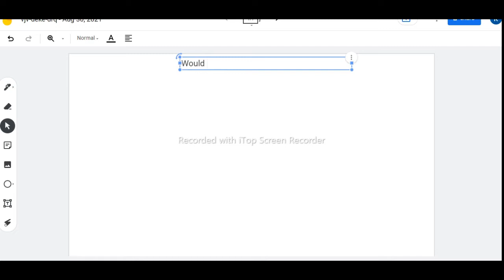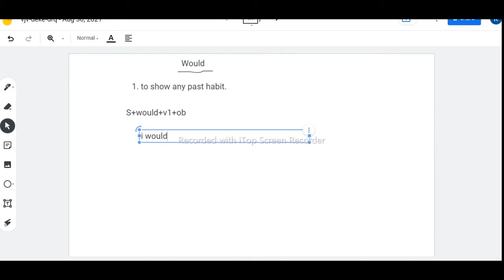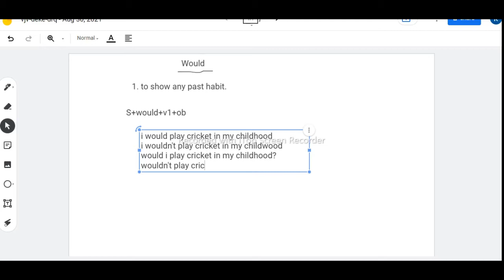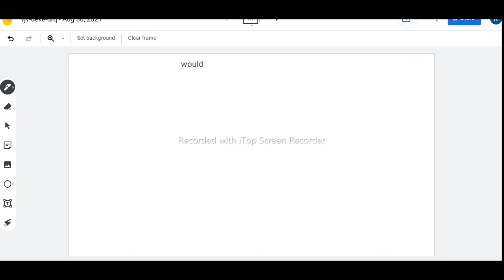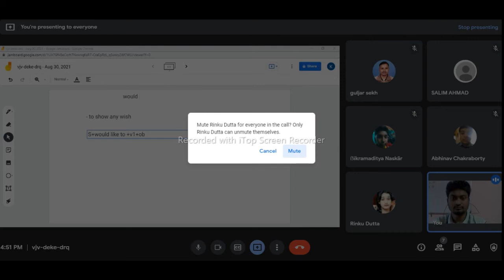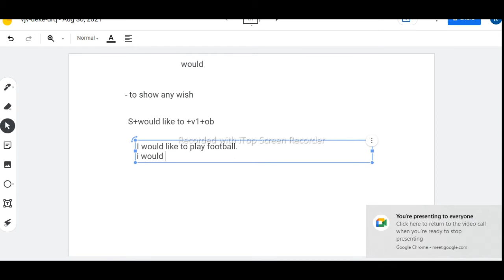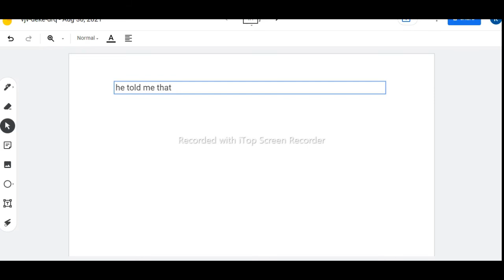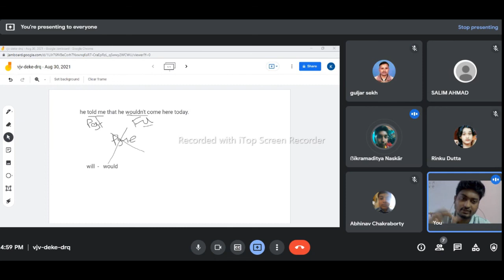Use Of would || Online Class || Complete Guidance || Spoken English Master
In this video we have discussed Use Of would (online class).  If you watch this video till the end i can guarantee you that you won't have to face any problem in future . I hope this video will definitely be helpful for you.

Queries solved :-
1)  Use Of Would
2)  Concept And Formula

Spoken English Master
Spoken English Master